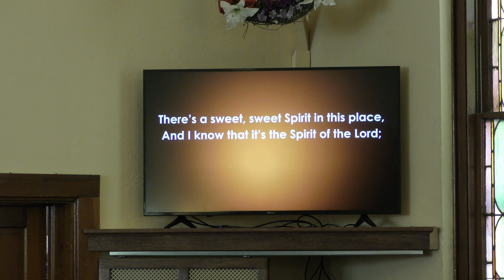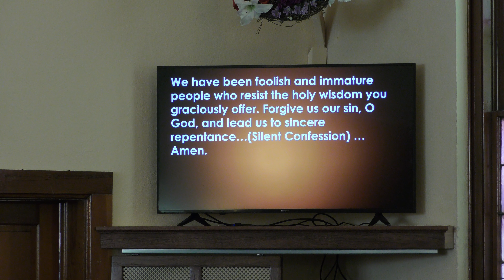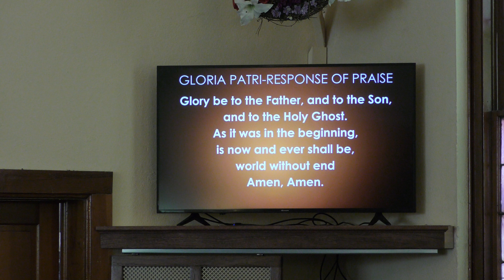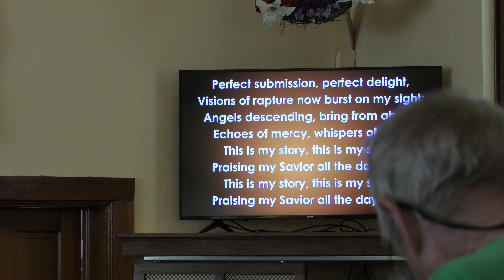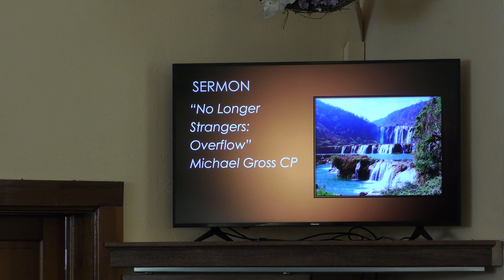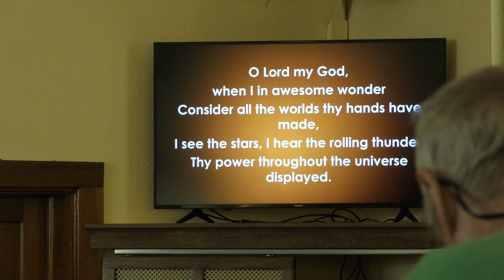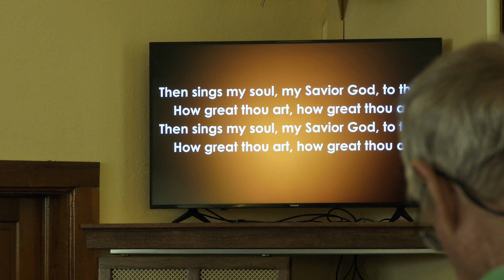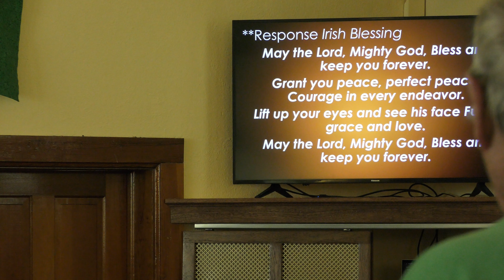Worship Service: August 29th, 2021